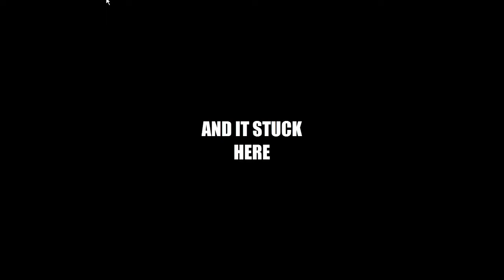Wolfenstein 3D with The Adventure of Himmler SS.Level 32(FINAL)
Level 32:The General(FINAL)